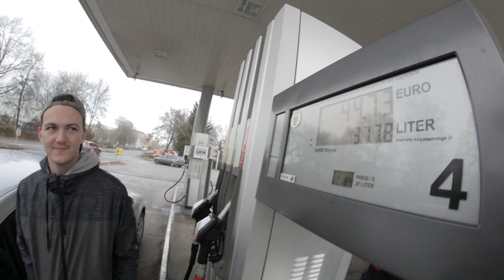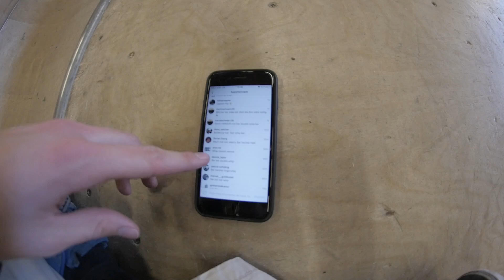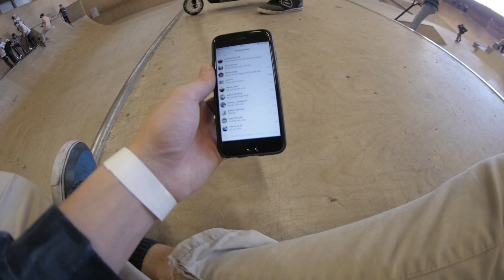Bayerisch für Anfänger! | Faltisode #7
Some Bavarian Lessons and a nice Park Sesh in Linz, Astria. Enjoy!

Thanks to the Guys over Videolink Rental Agency!

All Steadycam Shots in this Video were made with a System from Steadydrive.

Cheers!